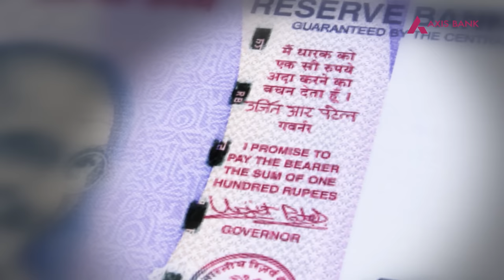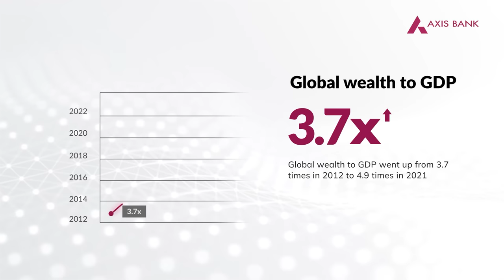Money - The why, what & how - Explained - with Neelkanth Mishra and Sameer Shetty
This Episode:
What is money? Who defines value of money? Who creates it and how? How has money evolved over time? What happens if there is too much...or too less? Money is central to our lives. As much as it is simple to understand, it becomes abstract when one dwells deeper into the aspects of money. The new Open Dialogue episode demystifies the concept of Money.
This episode uncovers truths about money, the role of central banks in creating money and managing its flow, money & inflation, currency & its nuances.

The Speakers:
Sameer Shetty - President & Head, Digital Business & Transformation, Axis Bank hosts a masterclass on Money with Neelkanth Mishra - Chief Economist, Axis Bank & Head of Global Research, Axis Capital.

Open Dialogue:
The aim of Open Dialogue by Axis Bank is to bring to the fore nuanced and insightful discussions on macroeconomics and market-oriented subjects.

Chapters:
00:00 - Introduction
02:00 - What exactly is money? Is it a myth?
05:21 - How does Central Bank decide how much money is to be created?
07:47 - Constitution of money: M0, M1, M2, M3 and M4 (the issue of currency in circulation)
12:05 - For the government, money is like a zero coupon bond, a liability without an end date
14:07 - The story behind the 100 trillion dollar note from Zimbabwe
17:14 - Is money creation only restricted to banks and Central Banks? Do NBFcs and other financial institutions play a role in it?
22:01 - How inflation is impacted when too much money is printed.
25:28 - Wealth is the current value of your future income - Neelkanth
30:39 - How the dependence of currency value change from gold reserves to US dollar since the Bretton Woods agreement?
37:40 - What is reserve currency and how the US dolloar come to be the reserve currency?
44:02 - Will there be a shift of the reserve currency to other currencies
49:29 - How the Russia Ukraine war lead to the ceasing of Russia's US dollar reserve with US.
51:25 - The perks and challenges of being the reserve currency
57:57 - Conclusion

By accessing this video podcast “Podcast”, I acknowledge that Axis Bank Limited and its subsidiaries ("AXIS BANK") makes no warranty, guarantee, or representation as to the accuracy or sufficiency of the information featured in this Podcast. The information, opinions, and recommendations presented in this Podcast are for general information only and any reliance on the information provided in this Podcast is done at your own risk. This Podcast should not be considered professional advice. Unless specifically stated otherwise, AXIS BANK does not endorse, approve, recommend, or certify any information, product, process, service, or organization presented or mentioned in this Podcast, and information from this Podcast should not be referenced in any way to imply such approval or endorsement. Moreover, AXIS BANK makes no warranty that this Podcast, or the server that makes it available, is free of viruses, worms, or other elements or codes that manifest contaminating or destructive properties.
AXIS BANK EXPRESSLY DISCLAIMS ANY AND ALL LIABILITY OR RESPONSIBILITY FOR ANY DIRECT, INDIRECT, INCIDENTAL, SPECIAL, CONSEQUENTIAL OR OTHER DAMAGES ARISING OUT OF ANY INDIVIDUAL'S USE OF, REFERENCE TO, RELIANCE ON, OR INABILITY TO USE, THIS PODCAST OR THE INFORMATION PRESENTED IN THIS PODCAST